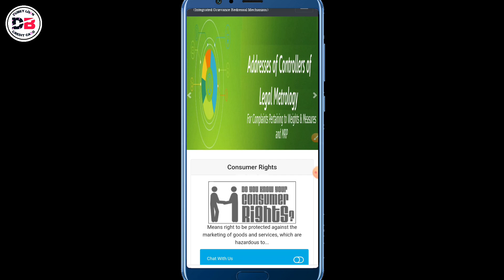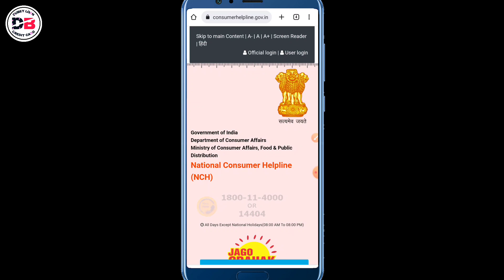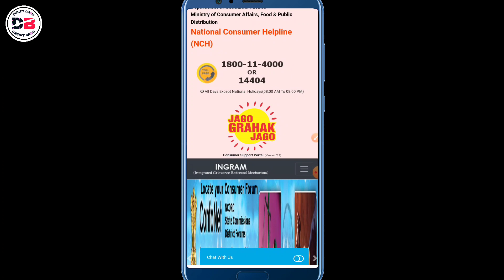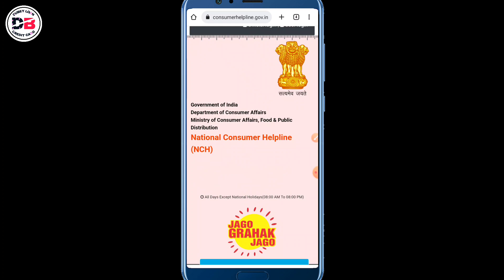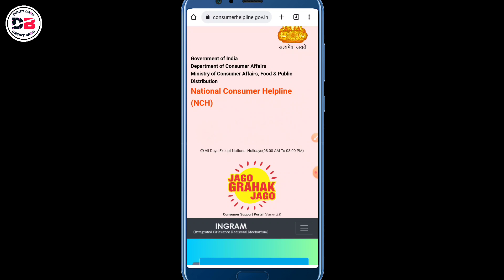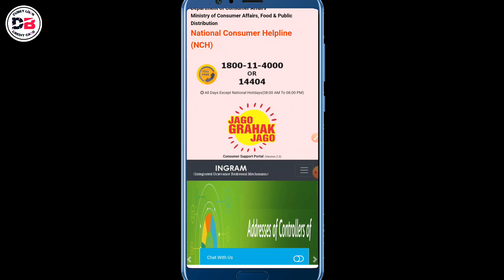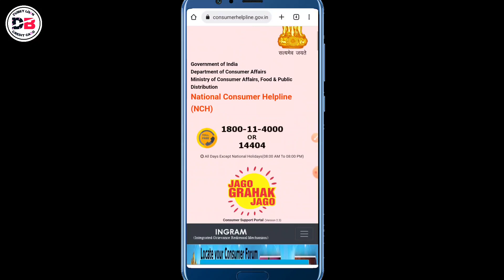National Consumer Protection Act 2019 | अब एक कॉल पे घर बैठे Cibil Score बैंक प्रॉब्लम, Full Details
दोस्तों हम आपको इस वीडियो में बताने वाले हैं National Consumer Protection Act 2019
कैसे आप घर बैठे ऑनलाइन अपनी प्रॉब्लम दूर करो
पूरा Details इस वीडियो में बताने वाले हैं

• Track Info:
VIDEO INTRO CREDITS BY: Google flixpress.com
MOBILE FRAME PNG CREDITS BY:GOOGLE